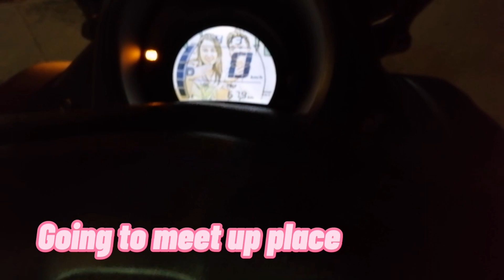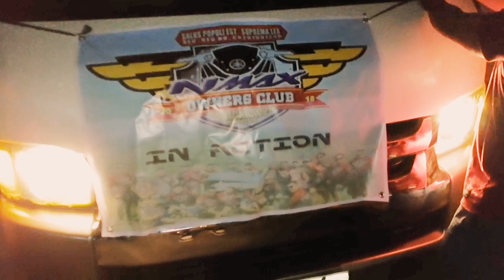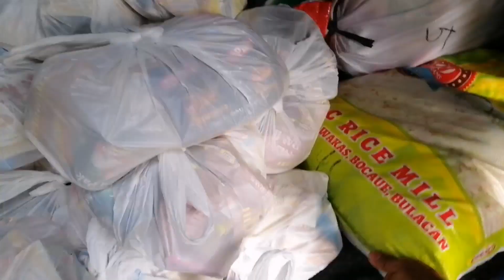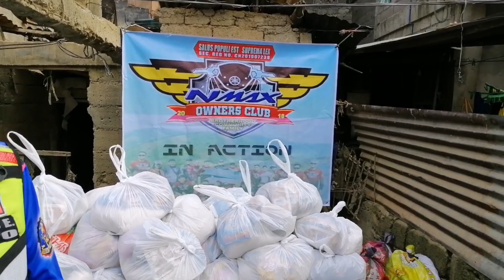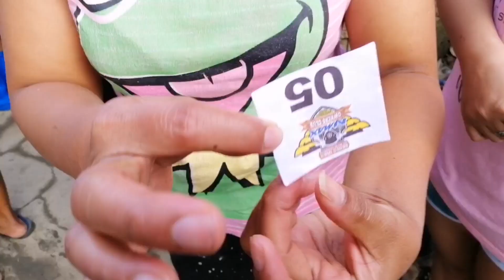Charity Rides Nov 22, 2020 San Mateo Rizal bangon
Makabuluhang Rides
Pagtulong sa kapwa